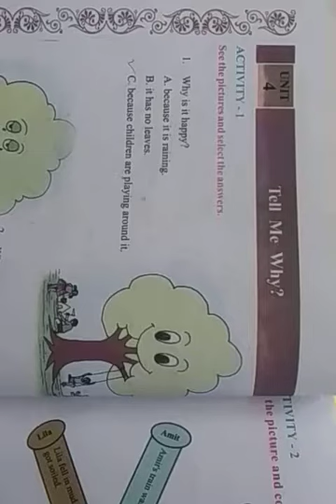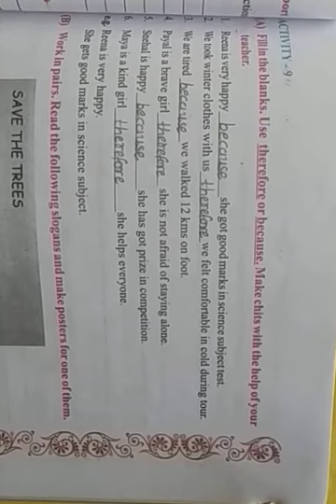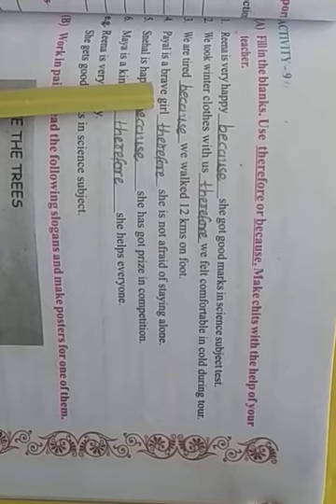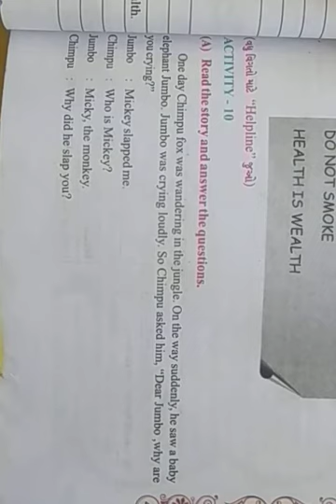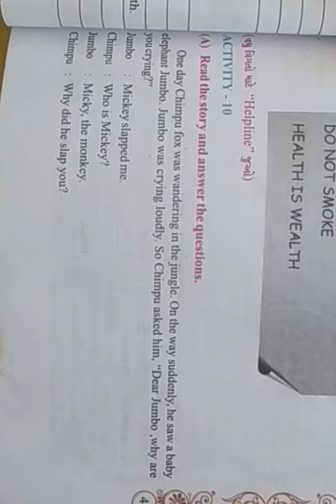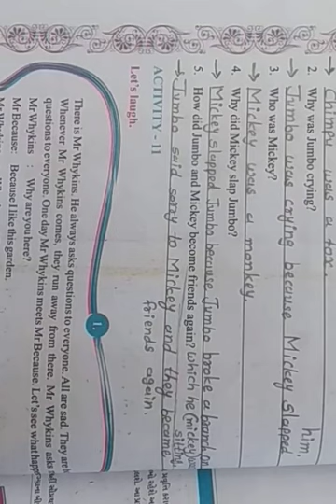std 8, English, Sem 2, Unit 4, Tell Me Why Activi 9A, B 10, 11